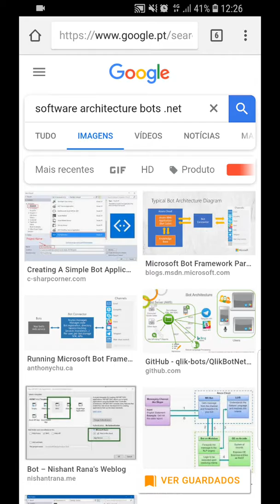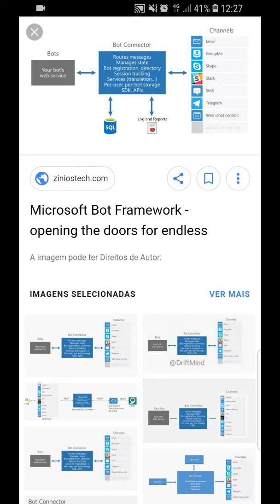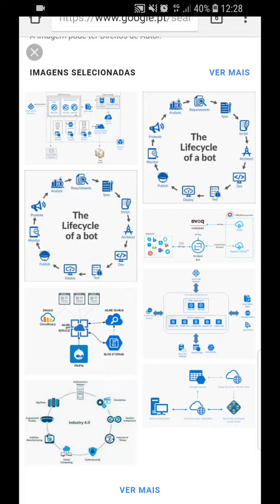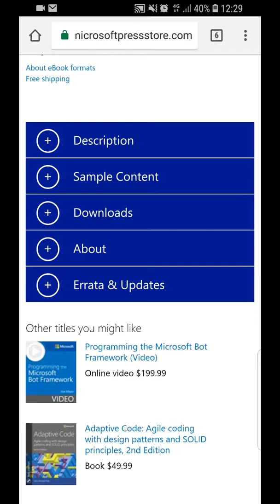Aula - Arquitectura Bot em .net exemplos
Neste video podemos visualizar várias arquiteturas para criar bots services em .net.